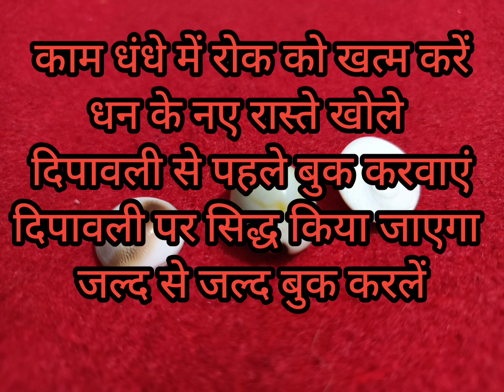दिपावली में धन के रास्ते खोले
दिपावली में धन के रास्ते खोले जो यंत्र आपके लिए सारे रास्ते खोल देंगे धन का जो भी अटकाव है उसको ठीक कर देंगे और किसी भी तरह की धान की रुकावट को समाप्त करने में अकेला ही काफी है